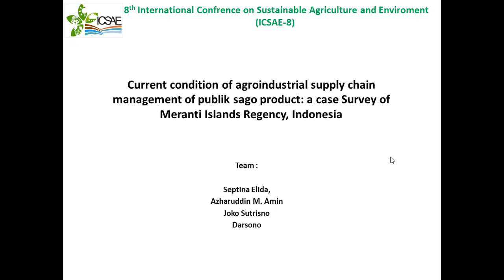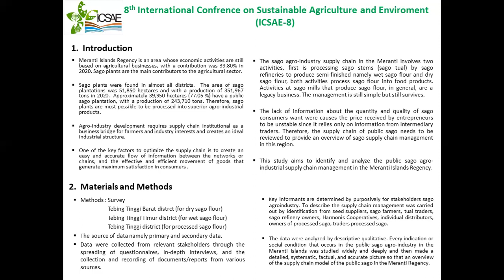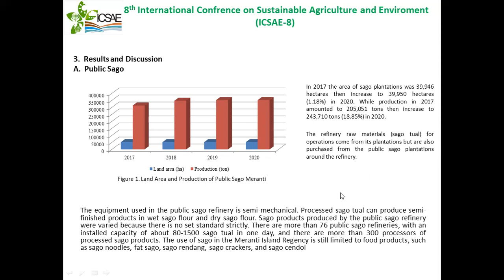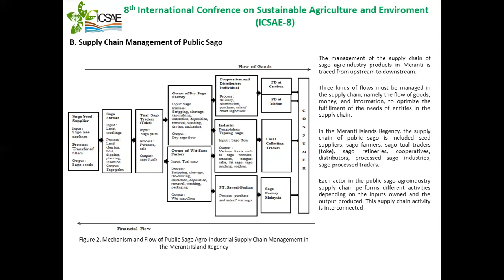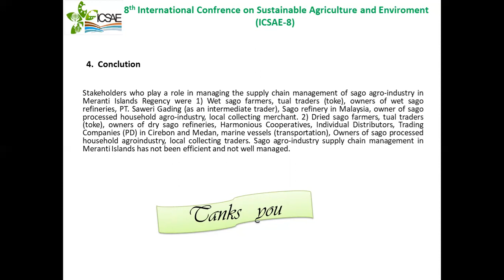ICSAE-8 ID #134 Current Condition of Agroindustrial Supply Chain Management of ...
ICSAE-8 ID #134 Current Condition of Agroindustrial Supply Chain Management of Publik Sago Product: A Case Survey of Kepulauan Meranti District, Indonesia